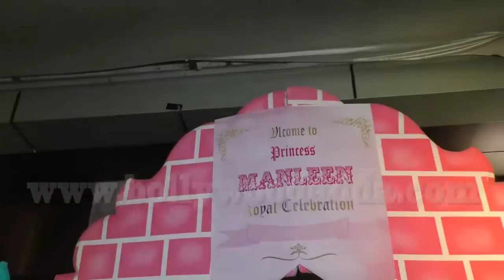BIrthday Celebration of princess Manleen daughter of Prabhsimran Sandhu and friends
Sunny Gill
SureshBIrthday Celebration of princess Manleen daughter of Prabhsimran Sandhu and friends

Suresh Gopi
Suresh Heblikar
Suresh Joachim
Suresh Krishna
Surya Sivakumar
Surya
Sushant Singh Rajput
Sushanth
Suthivelu
Sutti Veerabhadra Rao
T

Tabla Nani
Tanay Chheda
Tanikella Bharani
Tapas Paul
Taraka Ratna
Tarun Arora
Tarun Chandra
Tarun Kumar
Thagubothu Ramesh
Thikkurissy Sukumaran Nair
Thilakan
Tharani
Thalaivasal Vijay
Tinnu Anand
Tiku Talsania
Tom Alter
Tottempudi Gopichand
Tusshar Kapoor
U

Uday Chopra
Uday Kiran
Udaykumar
Unni Mukundan
Upen Patel
Upendra
Upendra Limaye
Utpal Dutt
Uttam Kumar
Uttam Mohanty
V

Vadivelu
Vajramuni
Varun Dhawan
Varun Sandesh
Veeru Devgan
Venkatesh
Vennela Kishore
Venu Madhav
Vijay Arora
Vijay Chandrasekhar
Vijay Duniya
Vijay Raaz
Vijay Raghavendra
Vijayakanth
Vijayakumar
Vijayaraghavan
Vikas Kalantri
Vikas Sethi
Vikram Gokhale
Vikram Kennedy
Vinay Apte
Vinay Pathak
Vinay Virmani
Vinayak Joshi
Vineeth
Vineeth Sreenivasan
Vinod Khanna
Vinod Mehra
Vipin Sharma
Vishal Krishna
Vishal Karwal
Vishnu Manchu
Vishnuvardhan
Vivek
Vivek Oberoi
Vivek Mushran
VTV Ganesh
W - X

Y

Yash Gowda
Yash Pandit
Yash Tandon
Yash Tonk
Yatin Karyekar
Yogesh
Yugendran
Yuhi Sethu